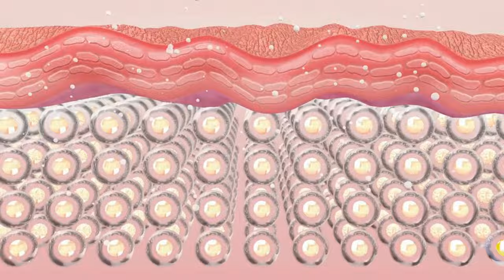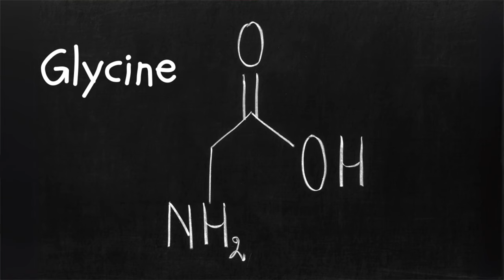What To Eat To Look Younger Over 50 (The SECRET Anti Aging Diet)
Eat This Look Younger Over 50  The SECRET (Anti Aging Diet)
What should I eat to look younger? What food makes you look Younger? What food is best for Collagen Production? All this and more is in my video today
Discover Foods That Help Women Over 50 Look Younger Naturally. There is such a ling as an anti aging diet and we can start it today. Eating foods rich in protein for collagen production is the key to staying healthy and looking younger over 50.
In this video, we explore the top anti-aging foods every woman over 50 should include in her diet for a youthful glow. Learn how to reduce wrinkles, improve skin health, and boost vitality naturally. Perfect for anyone looking to enhance beauty from within!
Topics Covered:
Best foods for anti-aging
Natural beauty tips for women over 50
Healthy foods for skin and energy
Foods to reduce wrinkles
💬 Share your favorite anti-aging food in the comments

My Go To Supplements
Collagen Powder I trust
Vitamin D with K3
Amino Acids Supplements

⭐️ My UK Amazon Store: amazon.co.uk/shop/sallyatkins

👱🏻‍♀️ About me: UK based Beauty Expert and tutor with over 30 years in the beauty, wellness and fashion industries.
55 years old
Dress size: UK 12 / US 8 or Medium
Weight: 63kilos  or 10st
Height: 5ft.7"
Naturally Fair / Blonde
Skin: Normal/sensitive but sun damaged. Obvious Signs of ageing and allergies and Eczema on Neck and chest.
📝 Any recommendations are based on my own experience and do not constitute or serve as professional advice.

If you do choose to purchase through any of my links you will not pay any more or less. A tiny percentage of the sale will go to the person who generated the link. Thank you so much for your support of my channel and Happy Shopping.